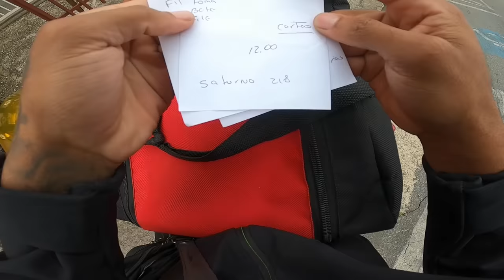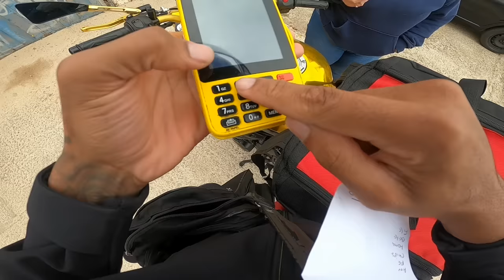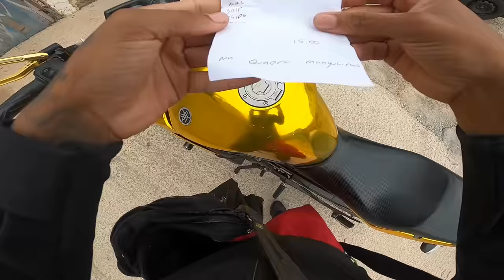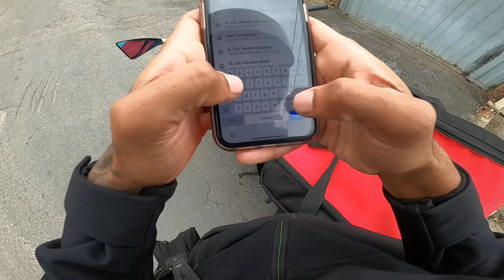XJ6 OURO NAS ENTREGA DO iFOOD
PARTICIPEM DA MINHA RIFA:
MINHAS MOTOS SÃO: YAMAHA XJ6 E UMA HONDA CG 160
MINHA CAMERA: GOPRO HERO 8 BLACK COM MICROFONE DO CLEBER MOURA